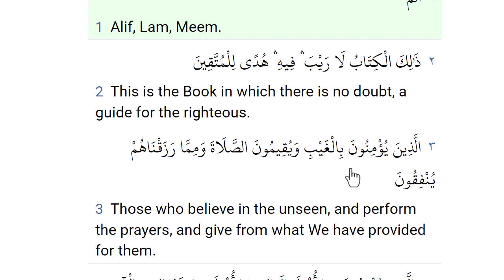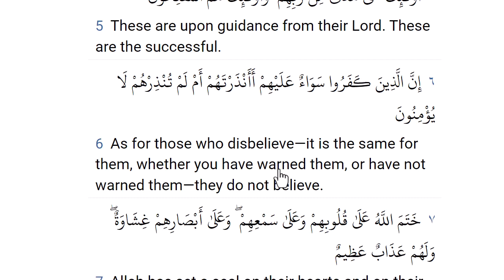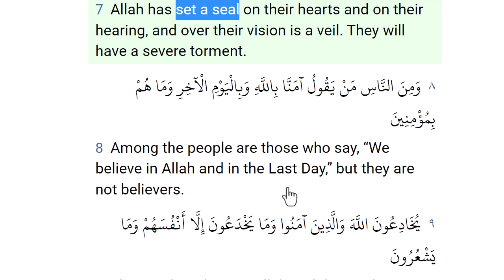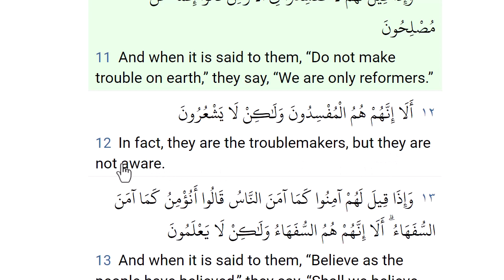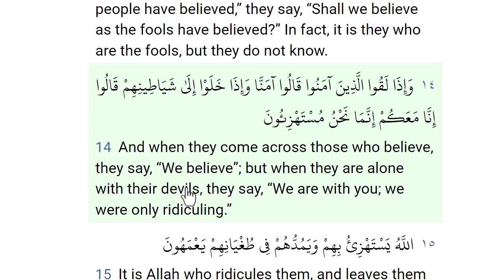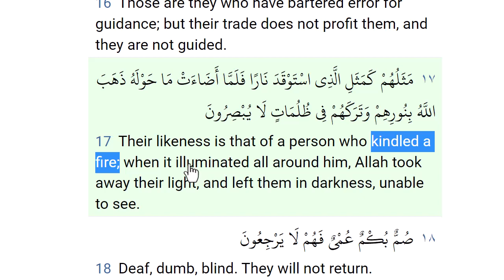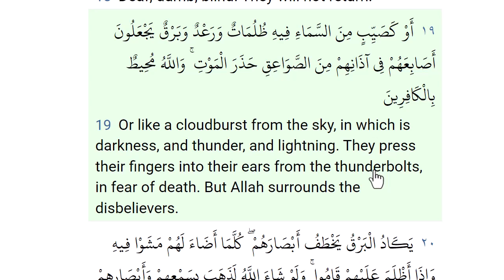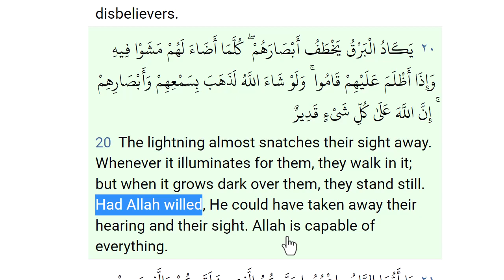سورة البقرة بالانجليزية من الاية 01 الى 20